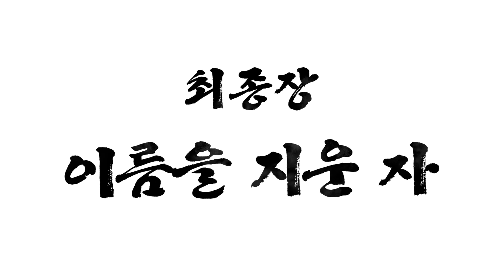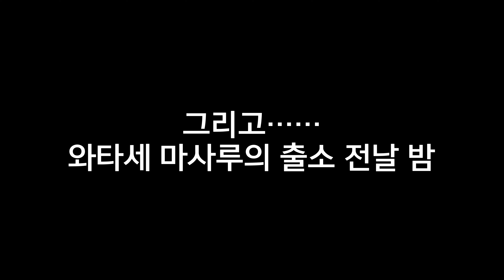용과 같이7 외전 이름을 지운 자 #14 최종장 이름을 지운 자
용과 같이 7 외전 이름을 지운 자